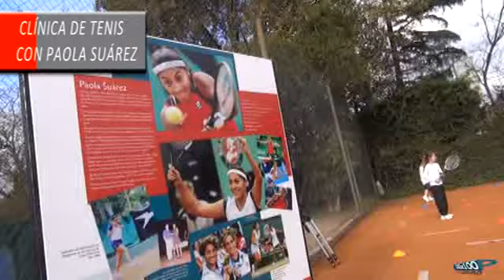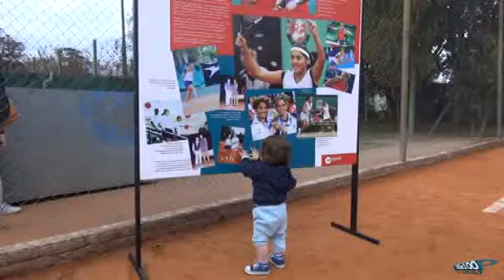PAOLA SUÁREZ EN PERGAMINO - Especial 100 x 100 Pergamino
del programa número 20 de 100 X 100 PERGAMINO
VISITA DE PAOLA SUÁREZ A PERGAMINO-
Clínica de Tenis - gestionó en Pergamino Lisandro Bormioli